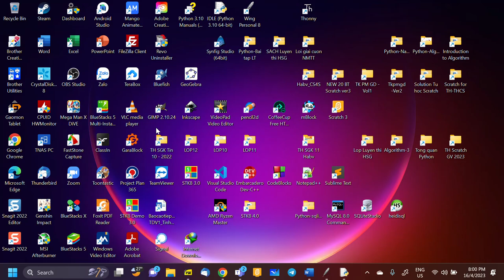B3, P2.1. Khai niem thuat toan 2023 04 16 21 36 23